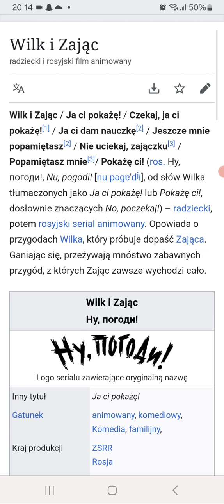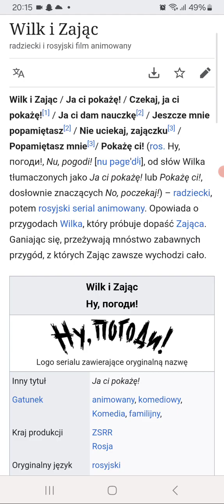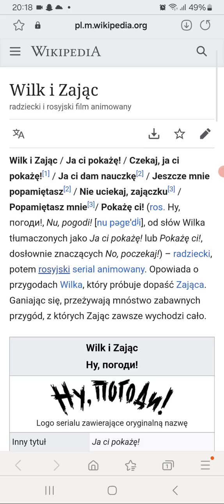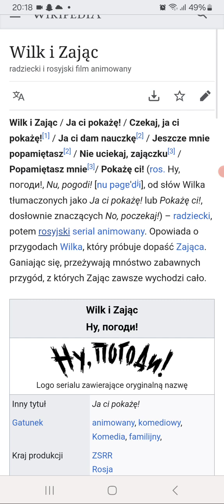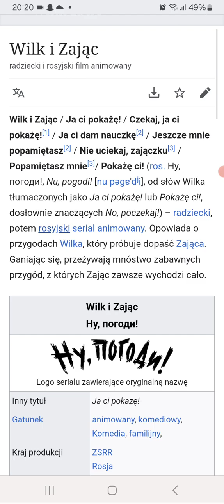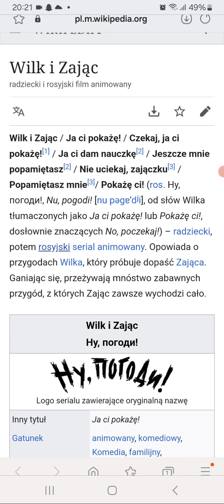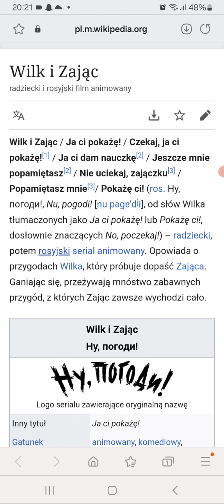Moja opinia seriali animowanych zagranicznych Wilk i Zając druga poprawiona wersja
Oto moja poprawiona wersja mojego odcinka mojej serii na moim kanale.